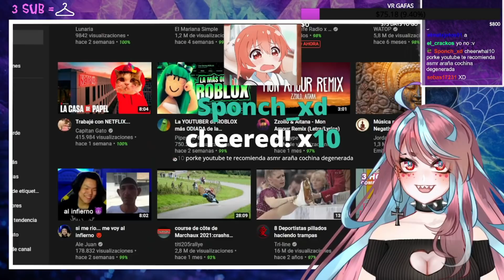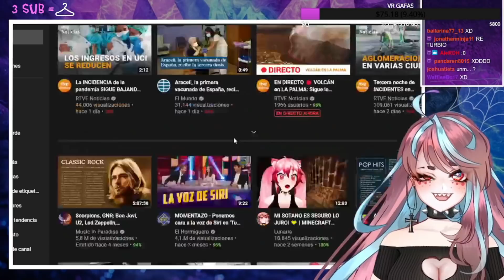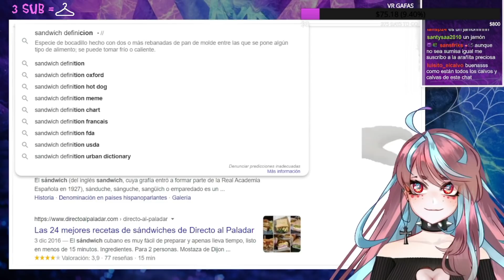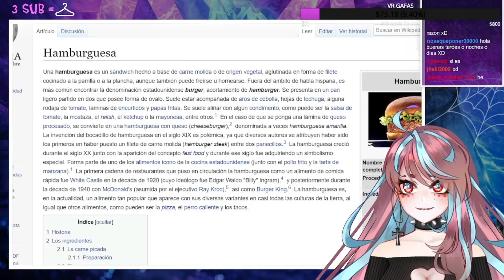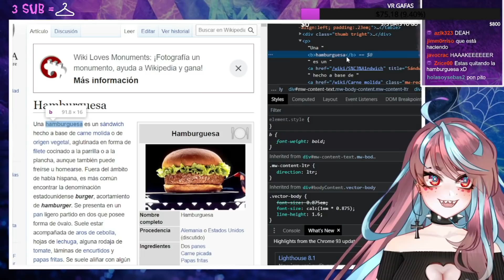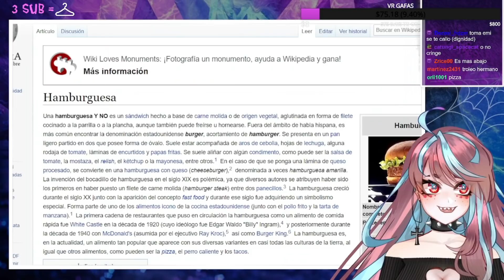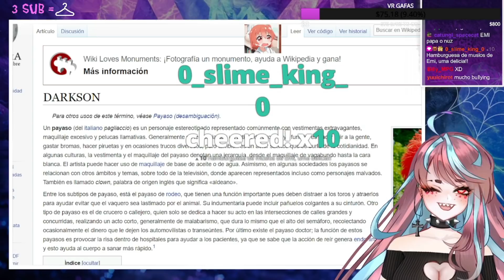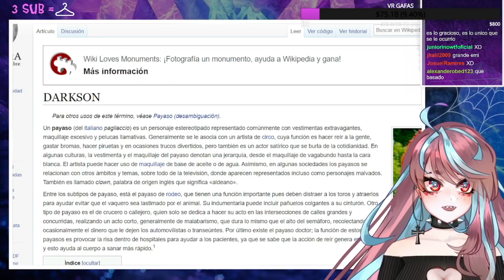Emikukis Reacciona a CAPITAN GATO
Hola, soy (César Channel) propietario del canal "CHANNEL PARA VTUBERS".